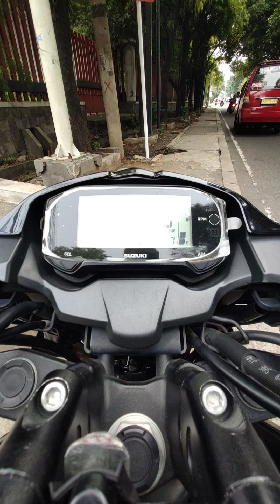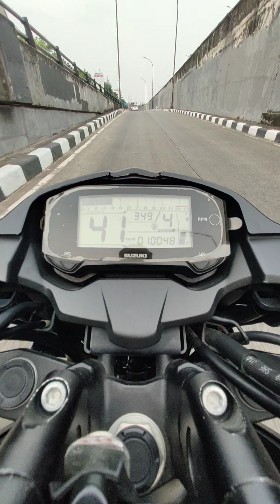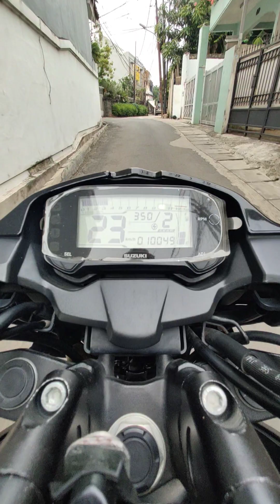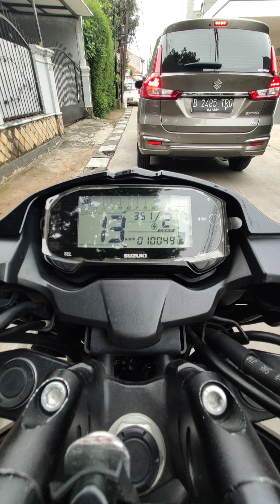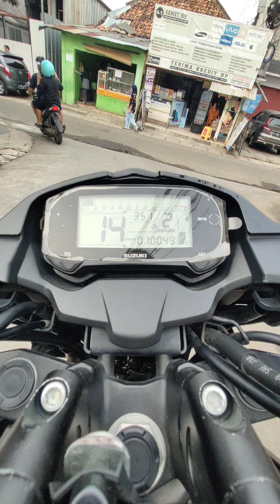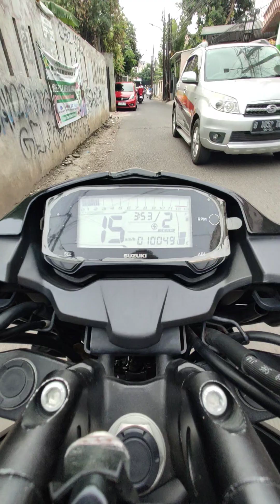Speedometer With GSX BANDIT